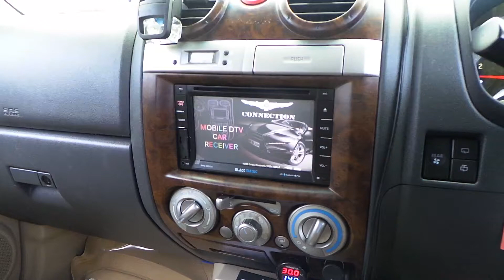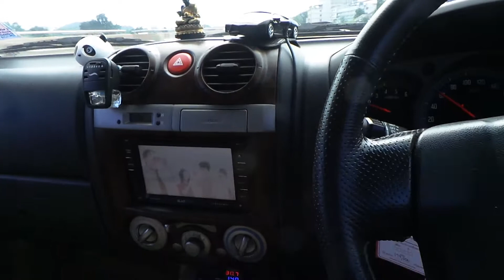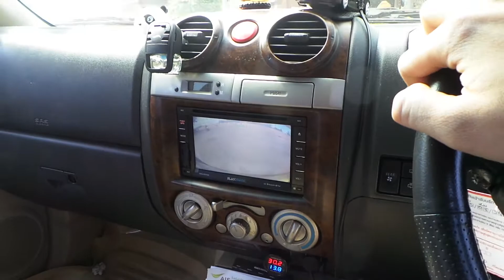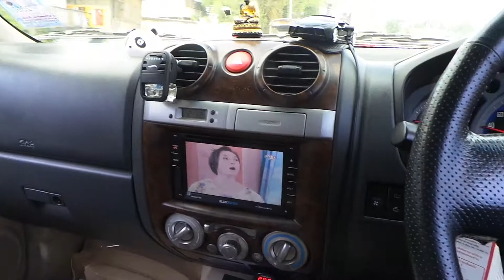TV DIGITAL CONNECTION Diversity 2TUNNER+4ANT. MU-7 By เพชรประดับยนต์ นครสวรรค์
TV DIGITAL CONNECTION Diversity 2TUNNER+4ANT.
ติดตั้ง MU-7
-TV DIGITAL CONNECTION 2จูนเนอร์+2เสารับสัญญาณ+รองรับไฟล์ VDO HD 1080P MKV MP4 AVI
-วิทยุคู่ตัวเดิมปลอดล้อคจอและเพิ่มสัญญาณเชื่อมระหว่างจอหน้า+จอหลัง
-GPS ใช้ไ้ด้ปรกติครับ
รับสิทธิ์ราคาพิเศษ
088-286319